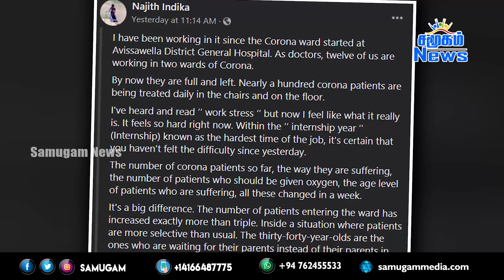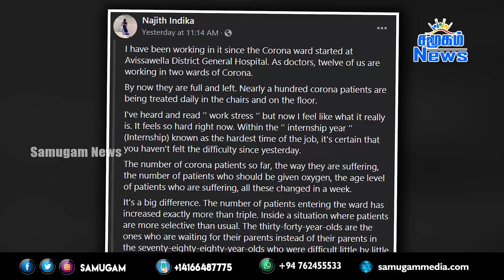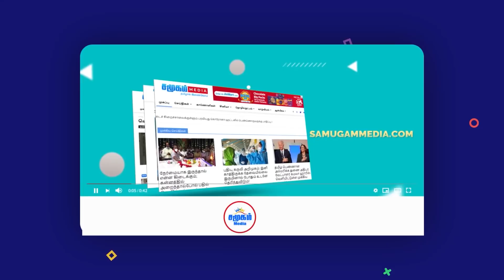இன்றைய செய்திகள் ஒரே பார்வையில் 14.08.2021 | Samugam News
- அடுத்துவரும் 6 வாரங்கள் இலங்கைக்கு ஆபத்துமிக்கது. -சுகாதார அமைச்சர் பவித்ரா வன்னியாராச்சி
- எதிர்காலத்தில் மின்சார தட்டுப்பாடும் ஏற்படும்: முஜிபுர் ரஹ்மான்
- நாட்டில் மண்ணெண்ணெய்க்கும் வரிசையில் நிற்கும் மக்கள்